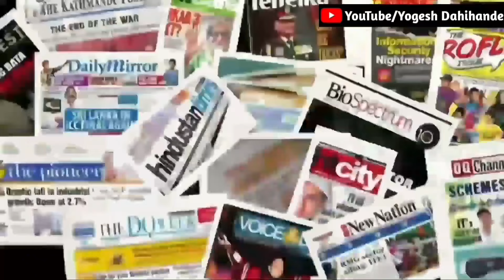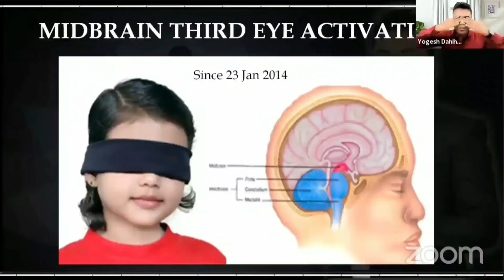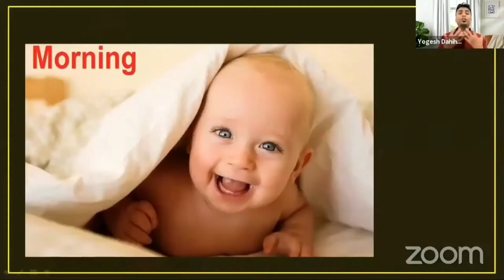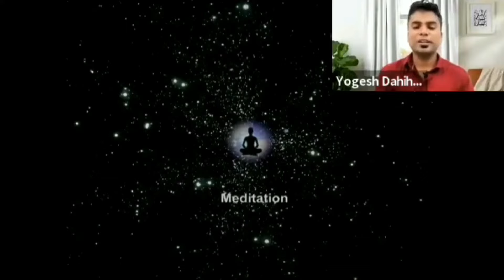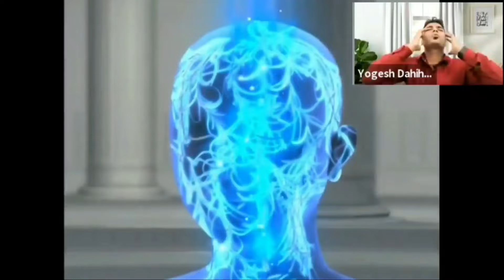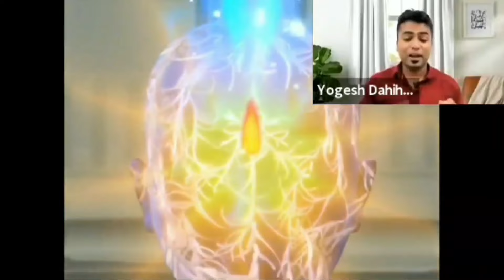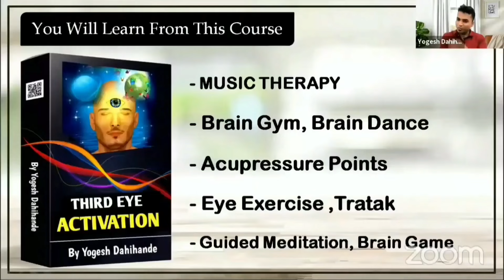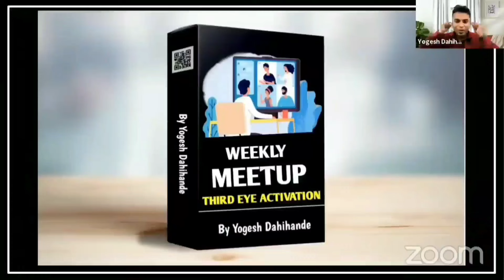Third Eye Meditation by Yogesh Dahihande